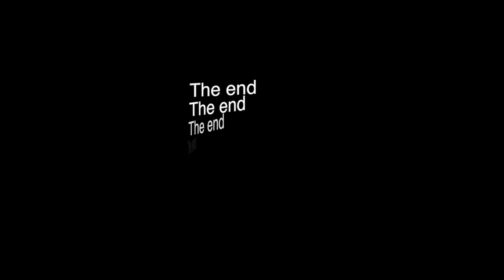Trevor Manuel on Statistics Part3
Trevor Manuel on Statistics